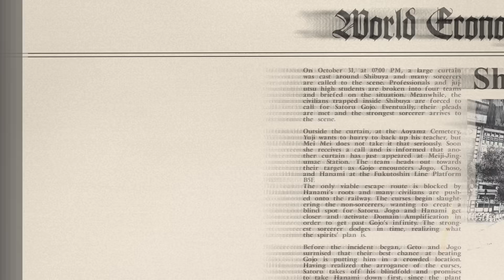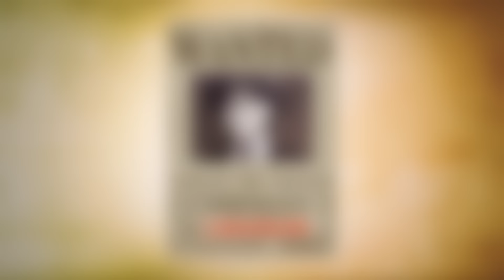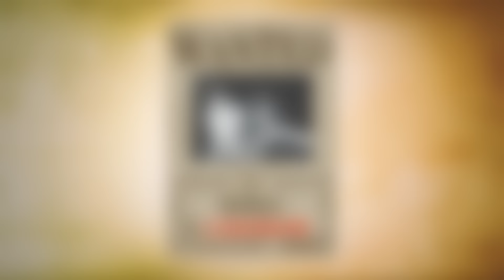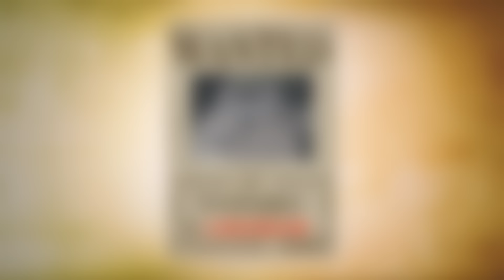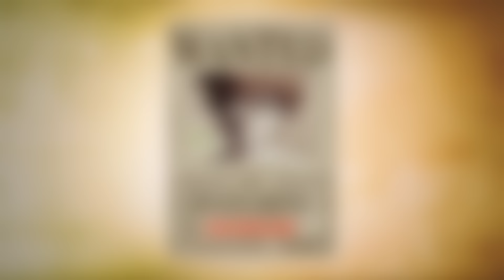What if Other Anime Characters Had One Piece Bounties?